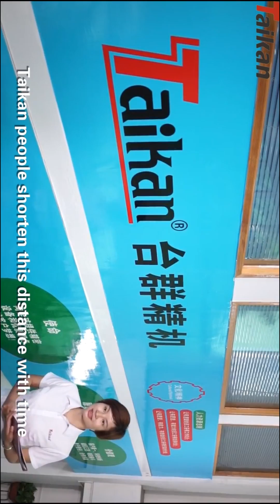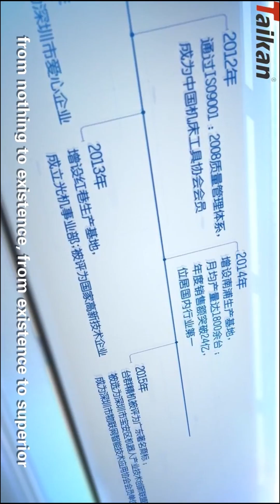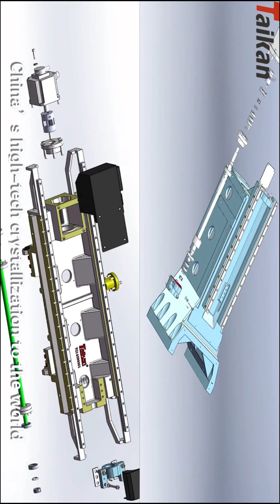CNC machine&Vertical Machining Center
Genesis Croup Taikan Precision Machinery from China has gone international, specializing in
CNC machine tools for nearly 20 years, we welcome your inquiries and we look forward to working with you.